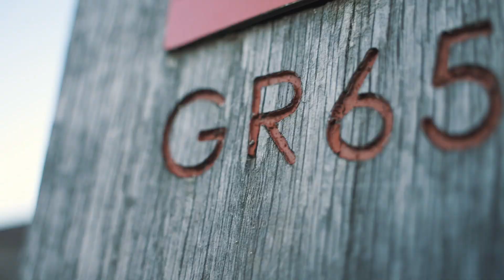AFTERMOVIE | Trail du Saint-Jacques by UTMB 2022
Vidéo officielle de la édition 11ème édition, réalisée par Peignée Verticale.
Vivement l'année prochaine !